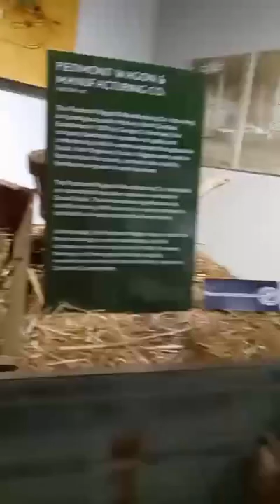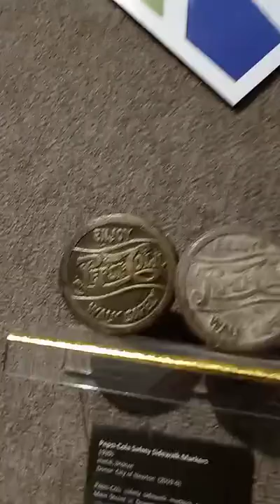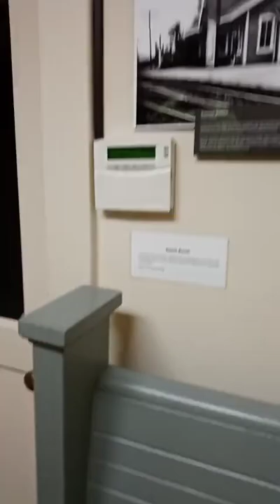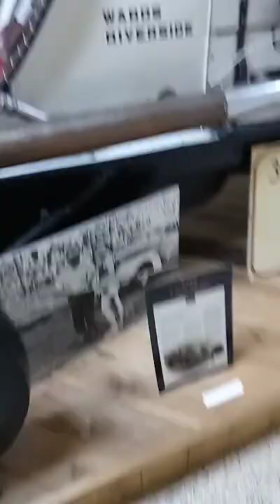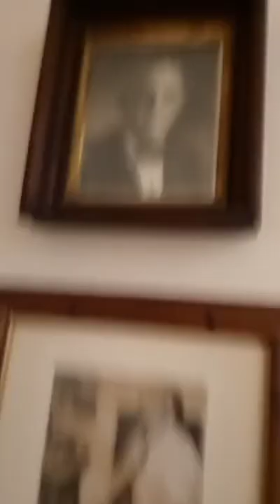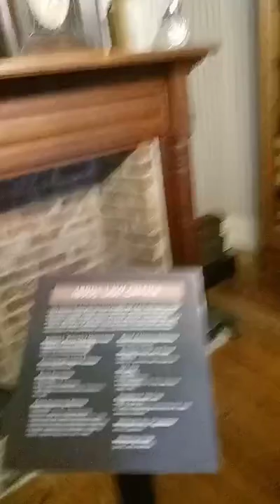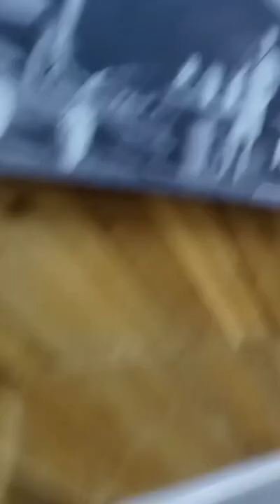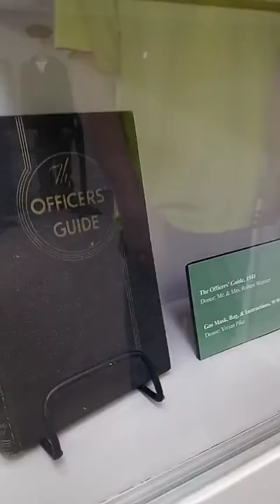catawba county history museum